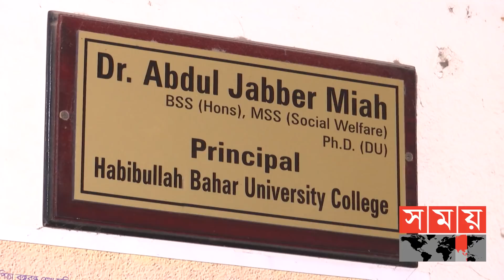১০ মাস ধরে বেতন পাচ্ছেন না শিক্ষক-কর্মচারীরা! | Habibullah Bahar University College | Somoy TV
কলেজ পরিচালনা পর্ষদের অন্যতম সদস্য ক্যাসিনো খালেদের মদদে, ড. আব্দুল জব্বার মিয়া ২০১০ থেকে ১৮ সাল পর্যন্ত উপাধ্যক্ষের দায়িত্ব পালন কোরে ২০১৯ সালে অধ্যক্ষ হন বলে অভিযোগ রয়েছে।